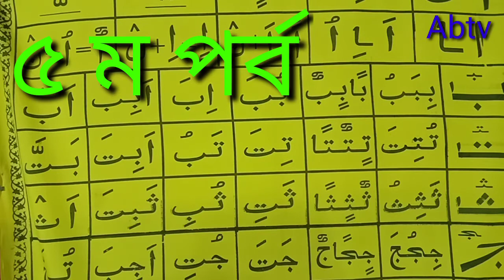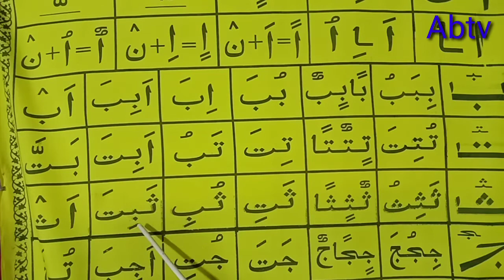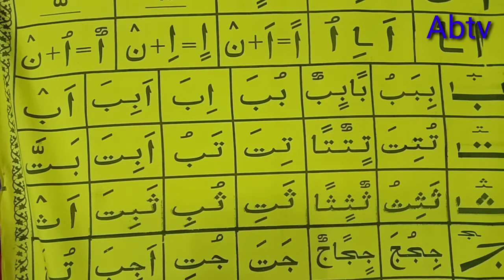Quran pory sohi Korea _Asraful bin sofir _Alokito Bangla tv_কুরআন পড়ি সহি করে_আলোকিত বাংলা টিভি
Quran pory sohi Korea _Asraful bin sofir _Alokito Bangla tv_